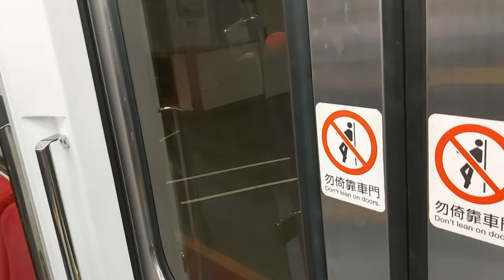4103次經由宜蘭線開往北湖的EMU829+EMU830微笑號區間車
110/1/9松山站6:36分拍攝4103次經由宜蘭線開往北湖的EMU829+EMU830微笑號區間車